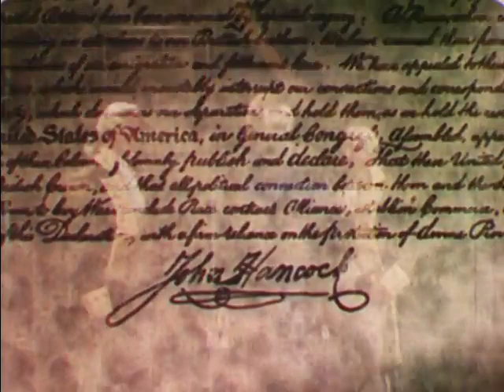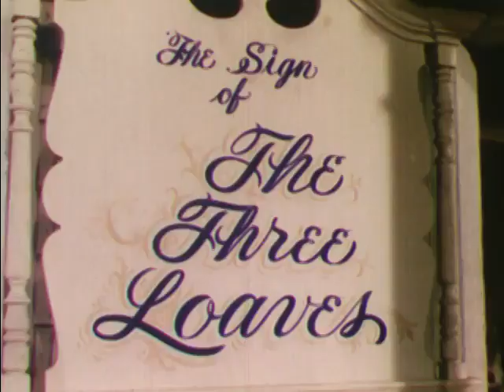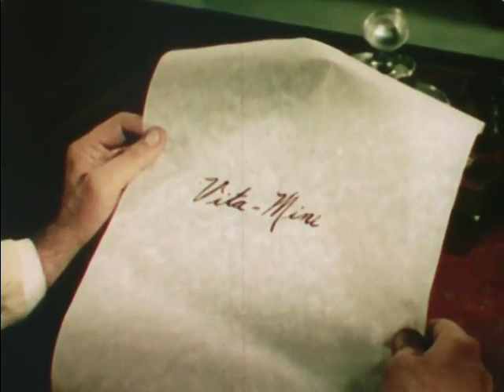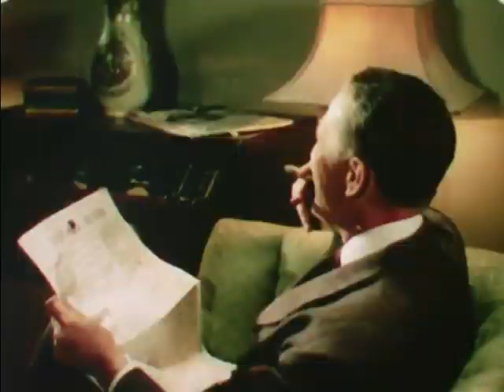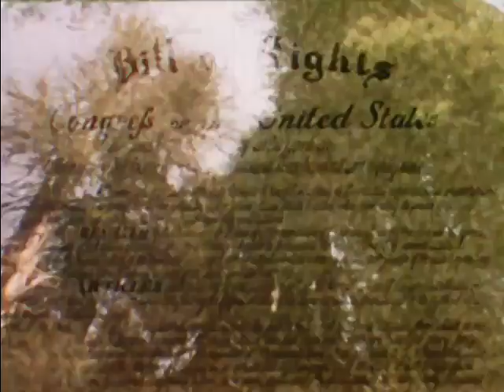Land of Everyday Miracles (1952) Inventors, Innovation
Profiles of American inventions and industry.